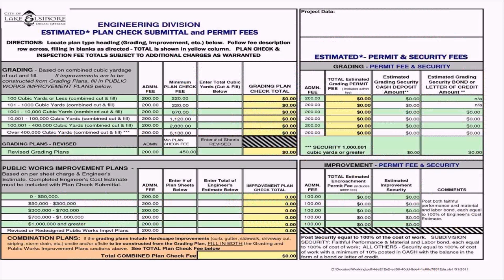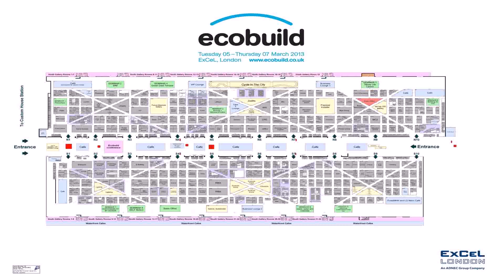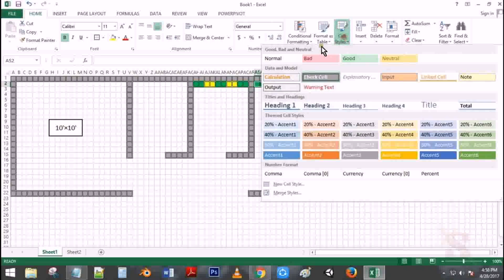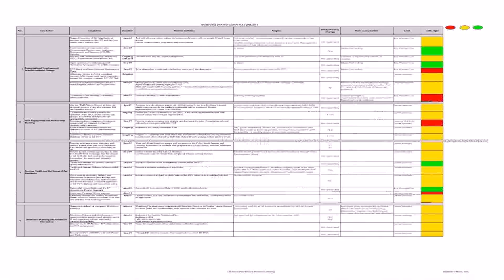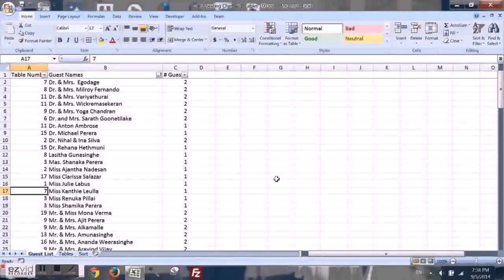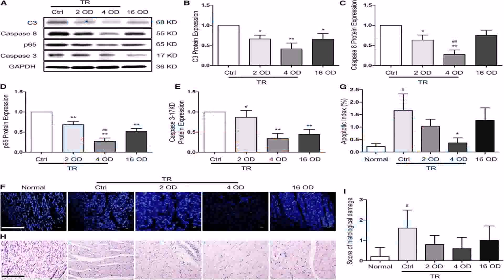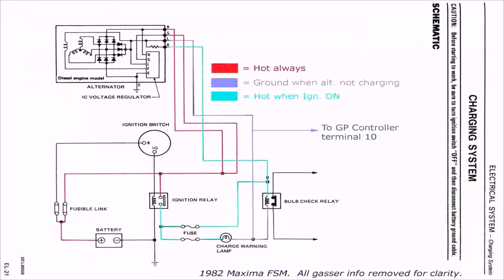Floor Plan On Excel - DaddyGif.com (see description)